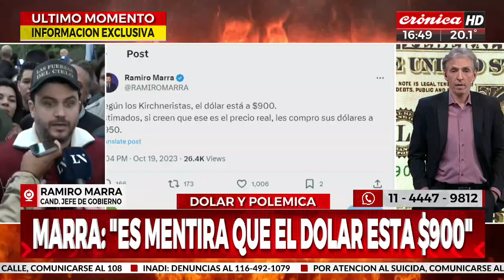Marra: "El dolar blue no está $900, es mentira"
El candidato a jefe de gobierno estuvo hablando con Carlos Strocker y Miguel Ponce de León sobre la situación económica del país y las elecciones de este domingo.